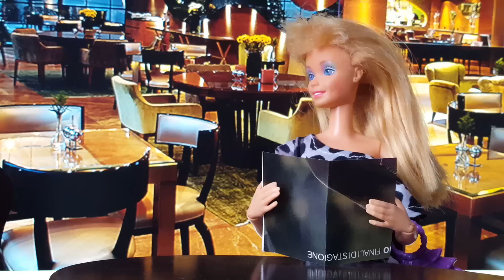Una famiglia imperfetta EP.129:LA MAMMA È TRISTE😕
video educativi per bambini e ragazzi